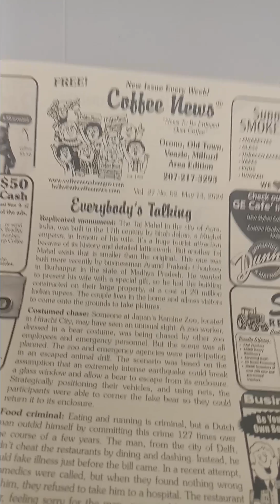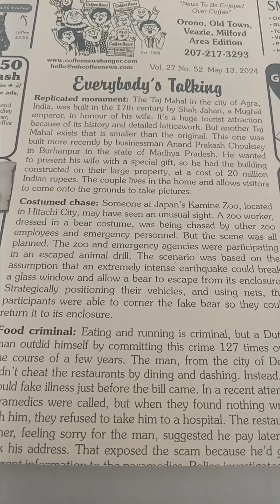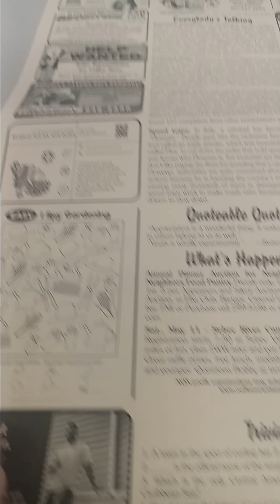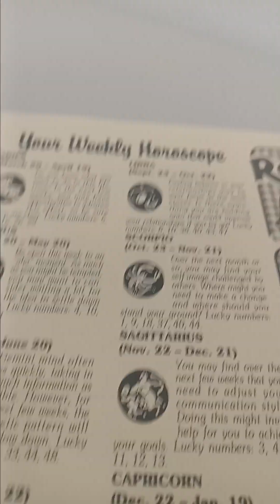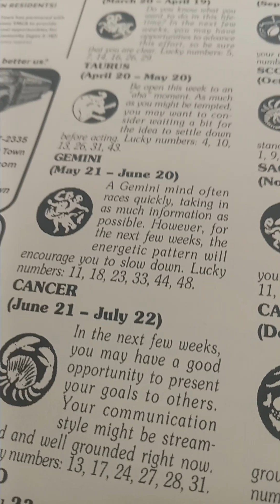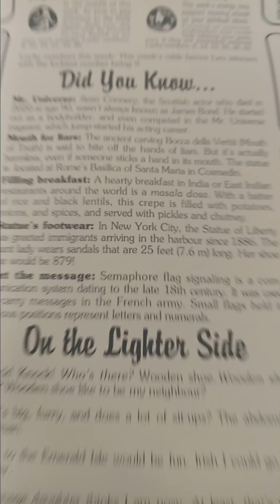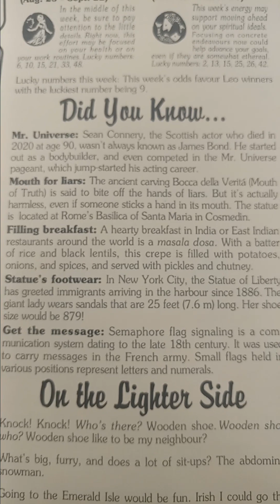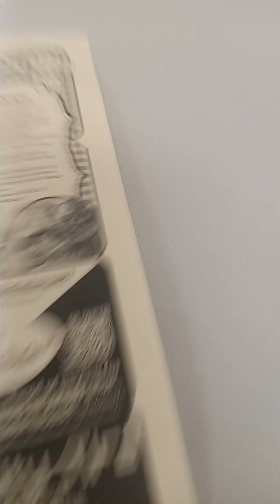coffee news paper